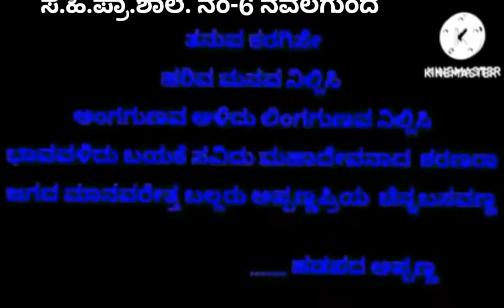ಹಡಪದ ಅಪ್ಪಣ್ಣ ಜಯಂತಿ